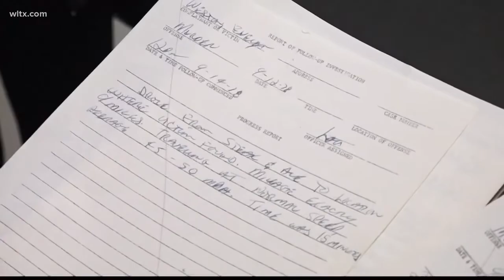Serial killer Sammy Little possibly linked to murder in Columbia, SC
chland County Sheriff Leon Lott says a serial killer is possibly linked to a murder in Columbia from the late 1970s, a case the sheriff admits has haunted him for decades.